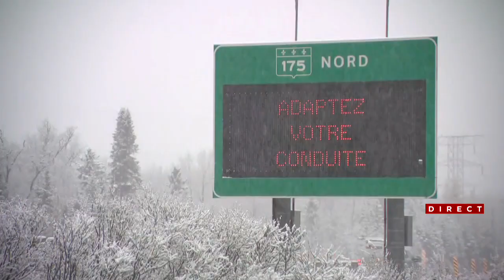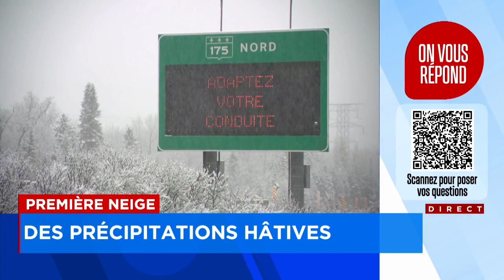Une première neige hâtive au Québec: explications 18h